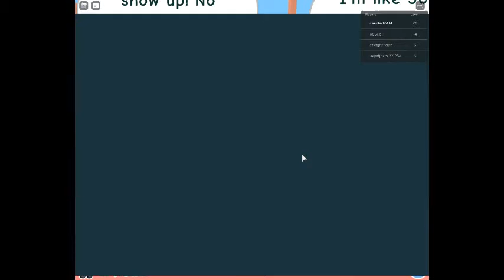Super Hero Adventure Obby (Roblox) Part 3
lumaban ka na Dr. Evil!